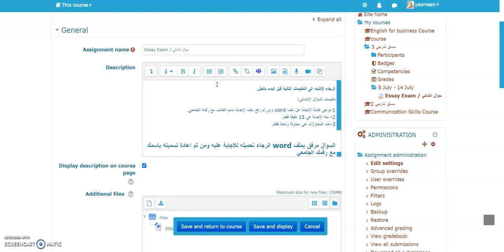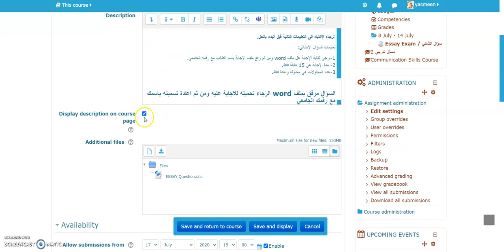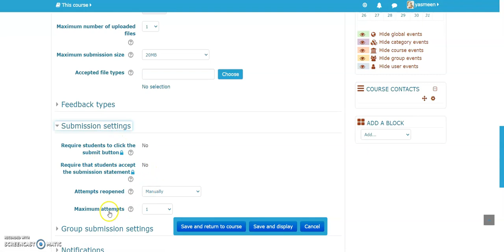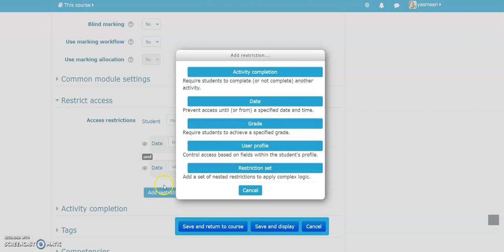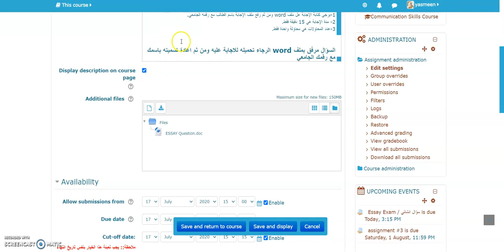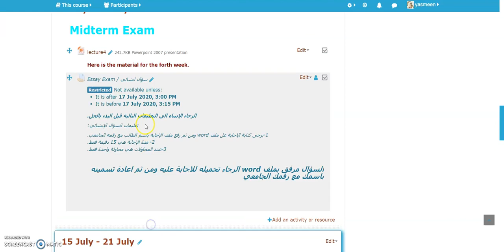Configuring the essay assignment to start automatically